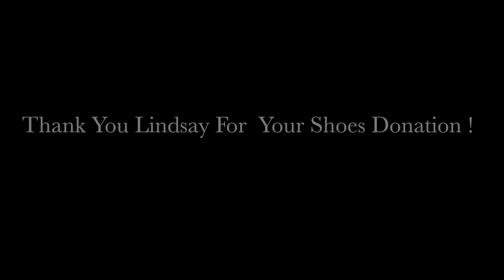Thank you Lindsay & Friends for Gift of Shoes to Girls in Nepal.